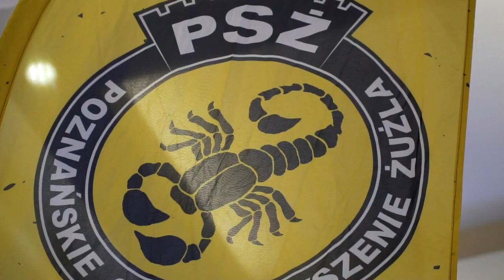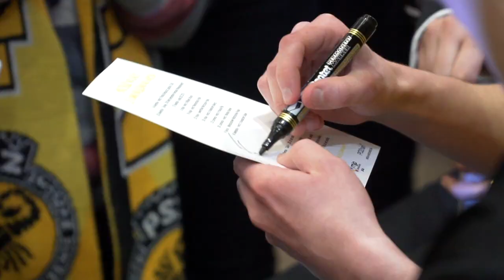Relacja z prezentacji drużyny żużlowej Power Duck Iveston PSŻ Poznań | PSŻtv 2019#3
W piątek, 1 marca 2019 roku,  w Galerii "Pestka" w Poznaniu, odbyła się prezentacja sztabu oraz zawodników drużyny Power Duck Iveston PSŻ Poznań na sezon 2019. W prezentacji udział wzięli m.in.: Tomasz Bajerski (trener), Tomasz Franckowiak i Piotr Teofilewski (adepci szkółki żużlowej), Marek Lutowicz (junior) oraz Damian Dróżdż, Eda Krcmar, Marcin Nowak i  Marcel Kajzer (seniorzy). Prezentację poprowadził Jacek Dreczka.